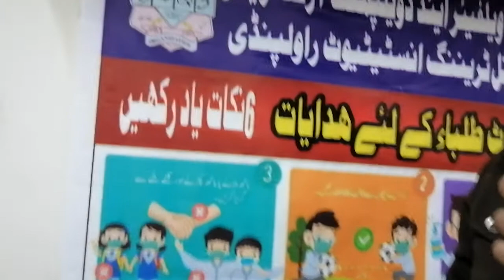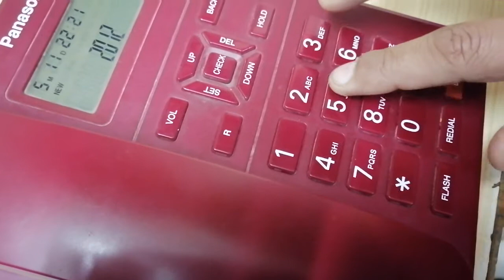Telephone Operator Course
Welcome to Hasna Welfare and  Development Organization